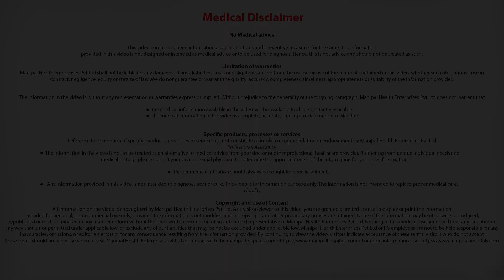How can I loose weight after pregnancy？ Dr Hemali Tekani